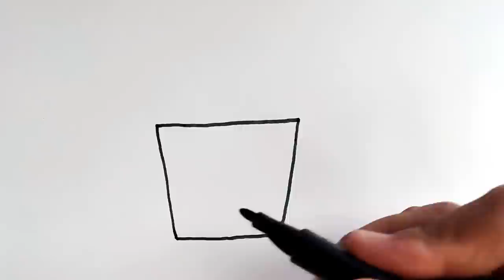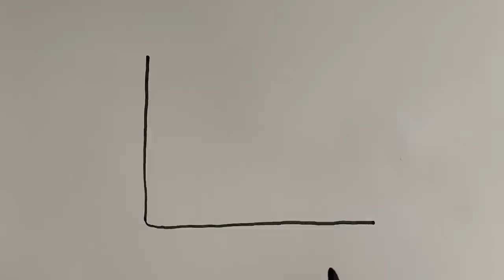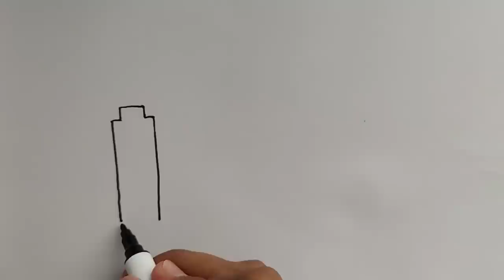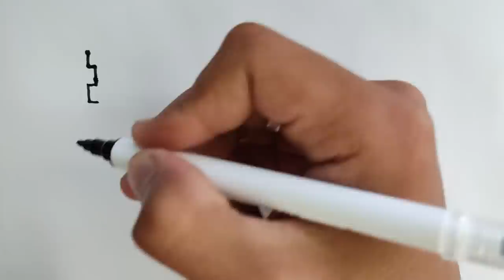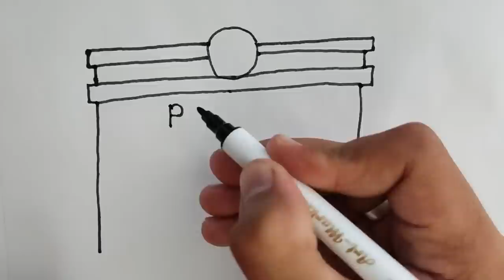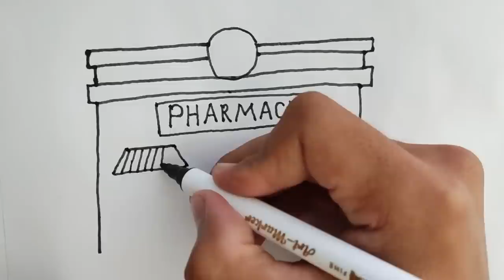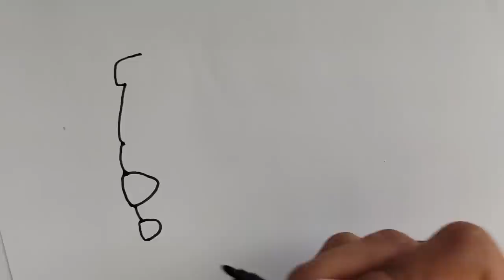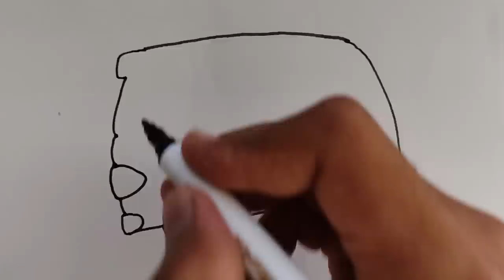Hedgehog Drawing, Painting and Coloring for Kids & Toddlers | Easy Animal Drawings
Let's learn how to draw a hedgehog easy drawings together. Come and paint with me...